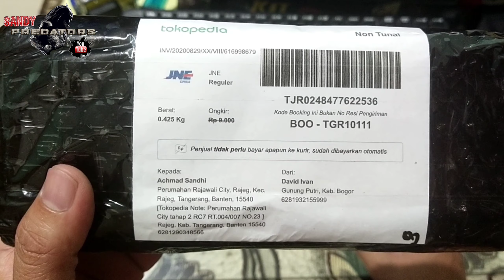UNBOXING...BIPOD ATLAS Black Untuk senapan PCP PREDATOR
bipod Atlas
Unboxing Bipod Atlas Made in China Cocok untuk semua Type Senapan Yg menggunakan Rail ukuran 22mm.
Mohon maaf kalau ada Kata2 yang Kurang Jelas dan Kurang Fokus di Video...
Terimakasih...